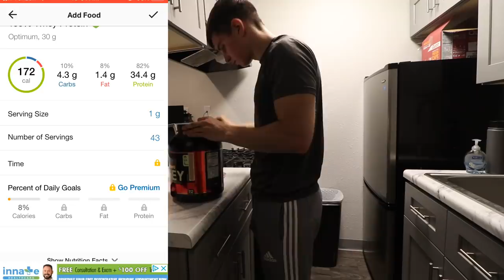I Need A Goal In Life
Talking about one of my biggest struggles with losing vision.

Want to support me? Use this link when shopping on Amazon and I'll get a small percentage back :)

New Chair

Camera Equipment:
Wide Lens
Big Tripod
Small Tripod

My PC:
CPU: Intel Core i7 8700k
GPU: Geforce GTX 1080ti
RAM: 32GB
Mouse (G305)